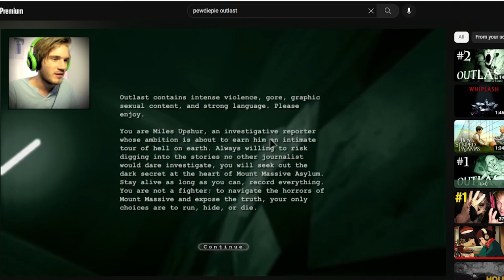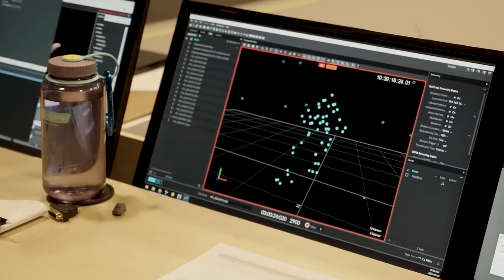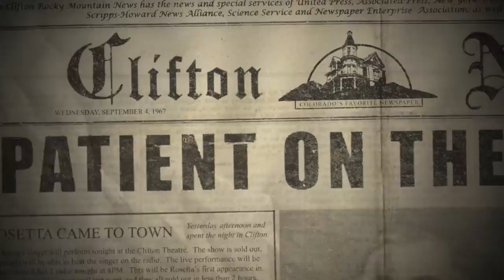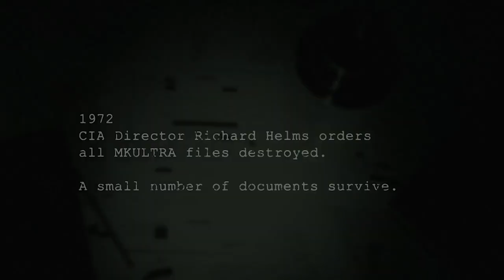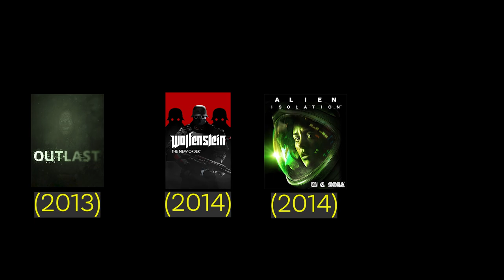The Incredible Real-World Survival Story Behind OUTLAST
When it comes to horror games, there are not many that have acheived the level of commercial and artistic success as OUTLAST.
This video seeks to deconstruct the development of this masterpiece.
From the incredible tenacity demonstrated by Philippe Morin and the Red Barrels team, to the years of rejection that they were dealt at the hands of big-time studios, the story is an inspiring look at the realities of independent game development.

(p.s.) Sorry about the issues with audio, they'll be fixed by the time the next upload comes around.